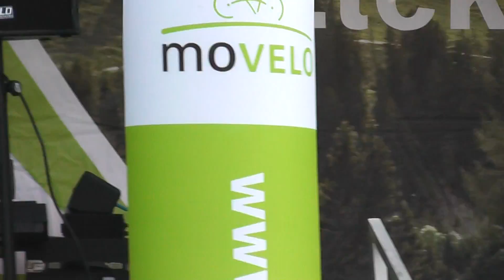1. Mai 2013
.. ein wunderbarer Nachmittag im Emmerauenpark Lügde